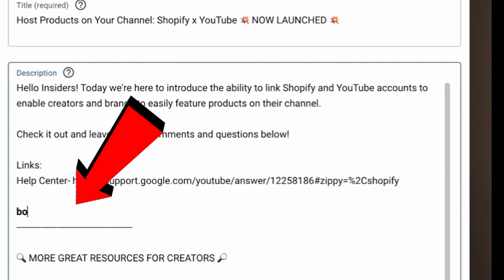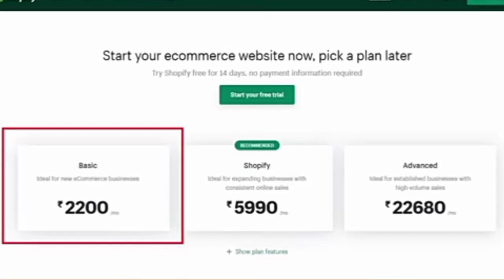1 GOOD 😍 1 BAD Update 😡 | New YouTube Update 2022 🔥 | YouTube Monetization Update 2022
1 GOOD 😍 1 BAD Update 😡 | New YouTube Update 2022 🔥| YouTube Monetization Update 2022. Dosto YouTube New Update 2022 ae hain in mein se 1 Good Update hai aur 2nd Bad Update hai. I hope ap yeh YouTube New Update Today apko Pasand bhi aain gi.

youtube new shopping update
youtube shopping update
new youtube update
youtube new shopping feature
youtube monetization bad update
youtube monetization new update
youtube monetization bad update 2022
youtube shopping feature
youtube shopping feature 2022

Thanks For Choosing This Video 🤝